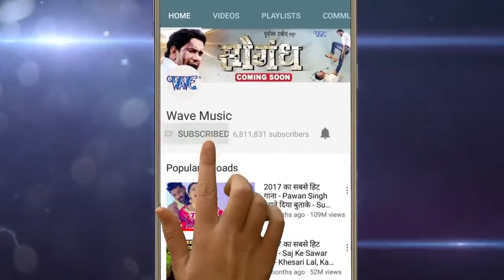AMAN YADAV Pramod Premi NEW Raat Bhar Sanghe Sutai Sajanwa Superhit Bhojpuri Hit Songs